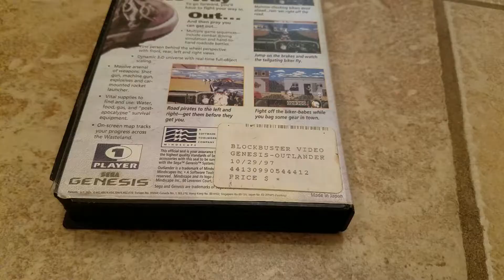Games of My Childhood - Outlander Sega Genesis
Hey guys in this series I show you some of the games I had growing up and why I still love them to this day. All the games shown in this series are all my original copies from my childhood.